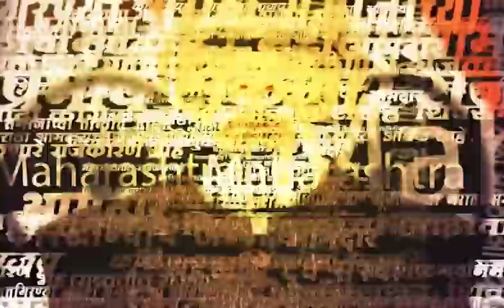Sanjay Shirsat यांचा Uddhav Thackeray यांच्यावर निशाणा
Sanjay Shirsat On Uddhav Thackeray Sabha | छत्रपती संभाजीनगरमध्ये महाविकास आघाडीची वज्रमूठ ही सभा पार पडली. मराठवाडा सांस्कृतिक मंडळाच्या मैदानावर पार पडलेल्या या सभेला विरोधी पक्षनेते अजित पवार, माजी मुख्यमंत्री अशोक चव्हाण आणि महाविकास आघाडीचे अन्य नेते उपस्थित होते. यावेळी उद्धव ठाकरे अप्रत्यक्षपणे पंतप्रधान नरेंद्र मोदींवर हल्लाबोल केला आहे. यावरून शिवसेना आमदार संजय शिरसाट यांनी माजी मुख्यमंत्री उद्धव ठाकरे यांच्यावर निशाणा साधला.

Producer - Sonipmagar
Editor - @KrishnaD'S  Krishnadas Bansode